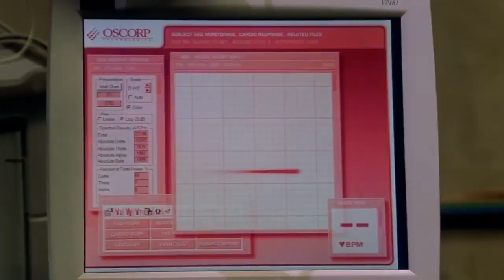Norman Osborn creates the Perfect Catgirl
still workin on big project, heres spiderman